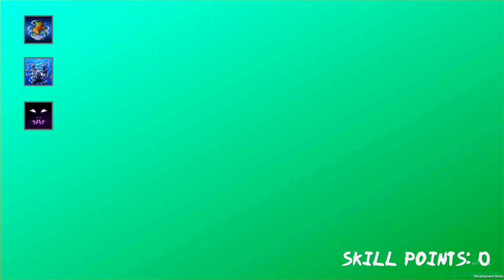SAIU! NOVO JOGO DE NARUTO MUNDO ABERTO RPG para MOBILE/PC ATUALIZOU! CLÃ SENJU E NOVOS JUTSUS.